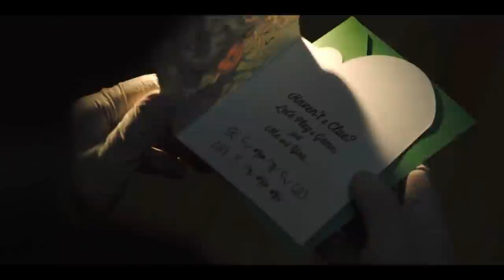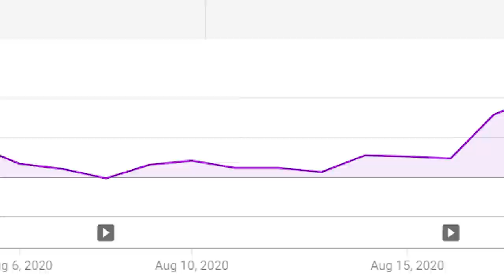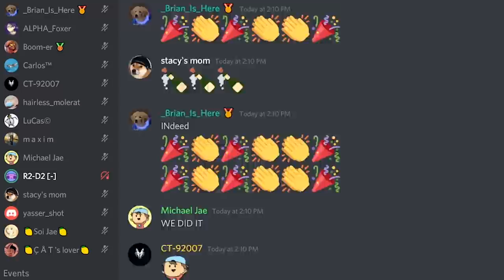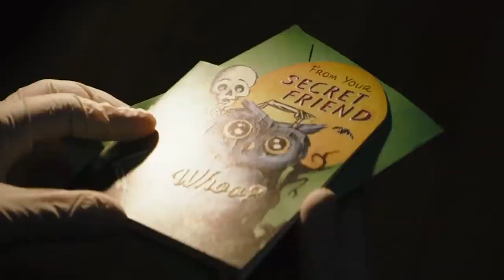Why Everyone Freaked Out Over The Batman Trailer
Why the new BATMAN Trailer dropped the ball with this one line. Full Trailer

Currently looking for an editor, an artist, and an animator to help me out on the channel!